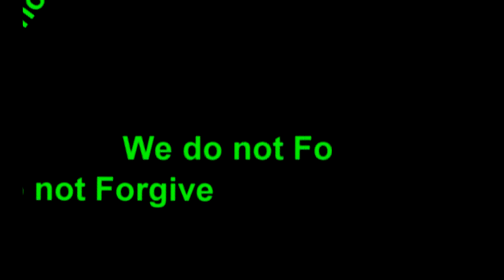The NSA files: how they affect you ~ video animation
NSA files and GCHQ revelations have sparked huge debate about surveillance and spying around the world. With all the talk of Prism, Tempora and encryption, it can seem quite a technical topic to some but this really isn't just a story for geeks. Here's why...